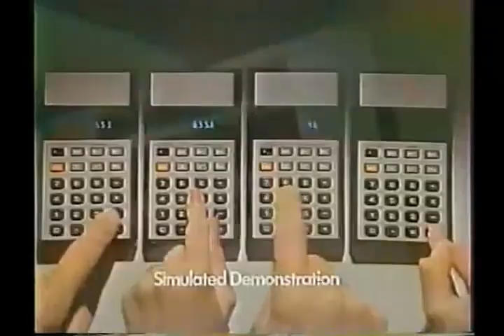Duracell Commercial 1983